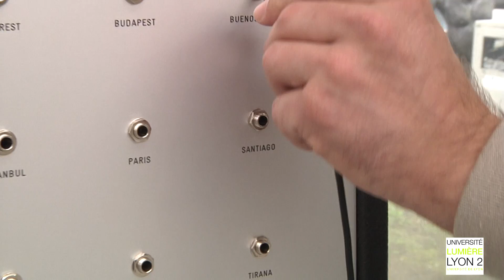Université Lyon 2 : Résonances autour de l'enfant, l'art et l'artiste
"L'enfant, l'art, l'artiste. Rencontres et résonances" est une manifestation scientifique, artistique et pédagogique à découvrir jusqu'au 29 juin 2013 au Musée des moulages de l'Université Lumière Lyon 2.  En parallèle de l'exposition des œuvres de six artistes ayant travaillé avec l'enfant, est organisé dans les murs du musée, un colloque sur la problématique  "Enfants et artistes ensemble, emblème des politiques de l'enfance contemporaine ?".

Réalisation Claire Plantier - Service de valorisation et de communication - Université Lyon 2